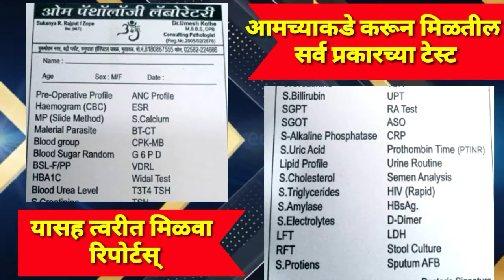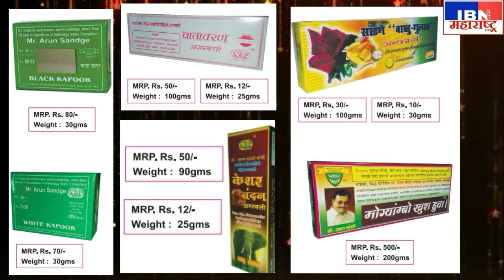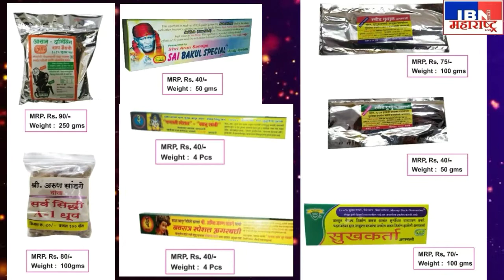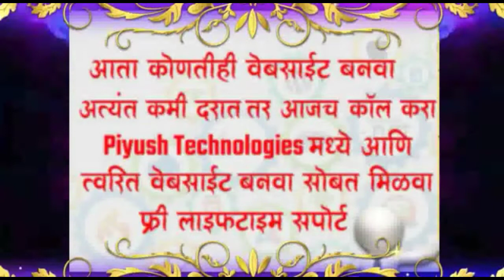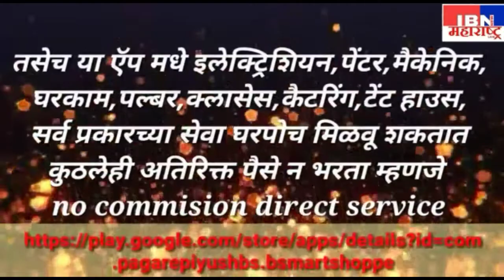भुसावळ-आज पुन्हा एक पञकार परिषद,PRP महामंञी जगन सोनवणे यांची पञकार परिषद,IBN NEWS महाराष्ट्र LIVE